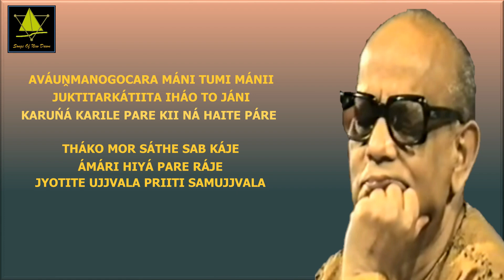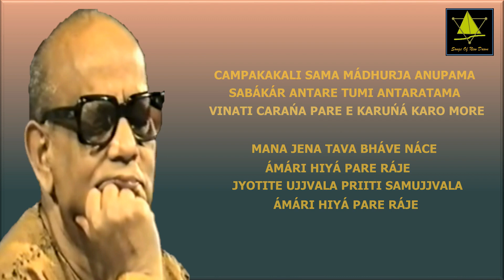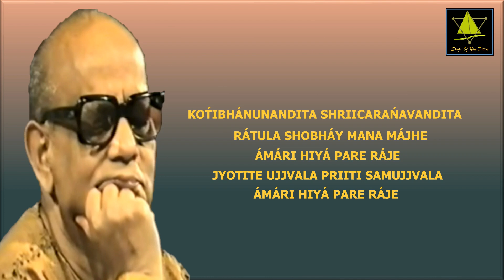JYOTITE UJJVALA II #1266 II PRABHAT SAMGIITA II SRIKANTO ACHARYA II BY SONGS OF NEW DAWN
জ্যোতিতে উজ্জ্বল প্রীতি-সমুজ্জ্বল II ज्योतिते उज्ज्वलो प्रीति-शोमुज्ज्वलो II JYOTITE UJJVALA PRIITI SAMUJJVALA
প্রভাত সঙ্গীত II प्रभात संगीत II PRABHAT SAMGIITA
প্রভাত রঞ্জন সরকার II प्रभात रंजन सरकार II PRABHAT RANJAN SARKAR
SUNG BY
শ্রীকান্ত আচার্য II श्रीकांत आचार्य II SRIKANTO ACHARYA
SONG IN ROMAN SCRIPT
JYOTITE UJJVALA PRIITI SAMUJJVALA
ÁMÁRI HIYÁ PARE RÁJE
KOT́IBHÁNUNANDITA SHRIICARAŃAVANDITA
RÁTULA SHOBHÁY MANA MÁJHE

AVÁUṊMANOGOCARA MÁNI TUMI MÁNII
JUKTITARKÁTIITA IHÁO TO JÁNI
KARUŃÁ KARILE PARE KII NÁ HAITE PÁRE
THÁKO MOR SÁTHE SAB KÁJE

CAMPAKAKALI SAMA MÁDHURJA ANUPAMA
SABÁKÁR ANTARE TUMI ANTARATAMA
VINATI CARAŃA PARE E KARUŃÁ KARO MORE
MANA JENA TAVA BHÁVE NÁCE
SONG IN BENGALI
জ্যোতিতে উজ্জ্বল প্রীতি-সমুজ্জ্বল
আমারই হিয়া ‘পরে রাজে
কোটিভানুনন্দিত শ্রীচরণবন্দিত
রাতুল শোভায় মন মাঝে

অবাঙ্মনোগোচর মানি তুমি মানী
যুক্তিতর্কাতীত ইহাও তো জানি
করুণা করিলে পরে কী না হইতে পারে
থাকো মোর সাথে সব কাজে

চম্পককলি সম মাধুর্য অনুপম
সবাকার অন্তরে তুমি অন্তরতম
বিনতি চরণ ‘পরে এ করুণা করো মোরে
মন যেন তব ভাবে নাচে
SONG IN HINDI
ज्योतिते उज्ज्वलो प्रीति-शोमुज्ज्वलो
आमारी हिया पोरे राजे
कोटिभानुनोंदितो श्रीचोरोणो बोंदीतो
रातुल शोभाय मोनो माझे

ओवाँगमोनोगोचोरो मानी तुमि मानी
युक्तितोर्कातीतो इहाओ तो जानी
कोरुणा कोरिले पोरे की ना होइते पारे
थाको मोर शाथे शोब काजे

चोम्पोकोकोली शोमो माधुर्यो ओनुपोमो
शोबाकार ओंतोरे तुमि ओंतोरोतोमो
बिनोति चोरोनो पोरे ए करुणा कोरो मोरे
मोनो जेनो तोबो भावे नाचे
MEANING IN ENGLISH
In radiant splendor, affection-beaming,
Over my heart, He does reign graciously.
Acclaimed by ten million suns, His gorgeous feet revered,
He resides in crimson beauty at the core of the psyche.

I concede Your dignity can't be seen by speech or thought;
And I know that also it exceeds both logic and reason.
After you had mercy, what is there that cannot be?
Please stay with me in my every deed.

Like the magnolia bud, You are matchless elegance;
You are innermost in everybody's inner self.
I am bowing at your feet; please show this mercy to me
that mind may dance in your ecstasy.